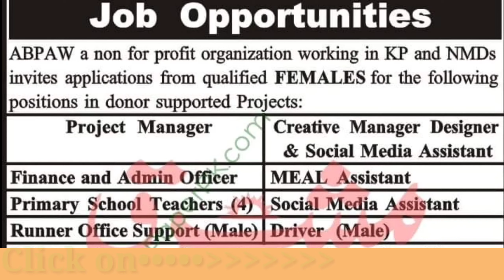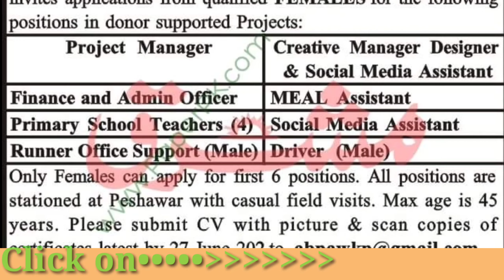ABPAW NGO Peshawar female jobs 2022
Peshawar based NGO working on a donor funded project require female candidates on the following positions.
Project manager
finance and admin officer
Primary school teacher
social media assistant
Meal assistant
creative manager designer
and some vacancies are available for male also
Driver and office boy